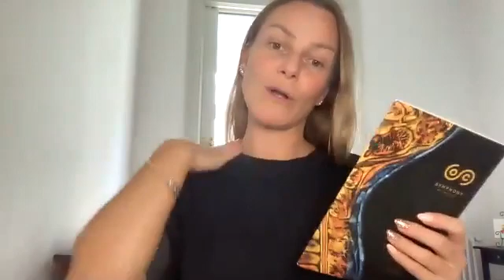Giada talks US BOGOs day 3, 22 July 2021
Learn physical & emotional uses of US BOGO day 3, buy 10ml Immortelle and get 10ml Frankinsence touch fro FREE - 22nd July 2021